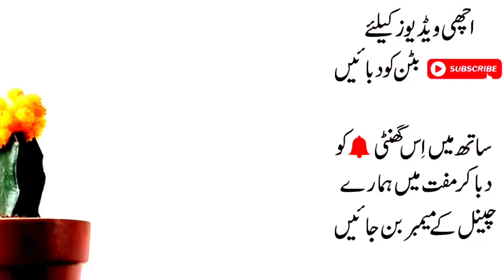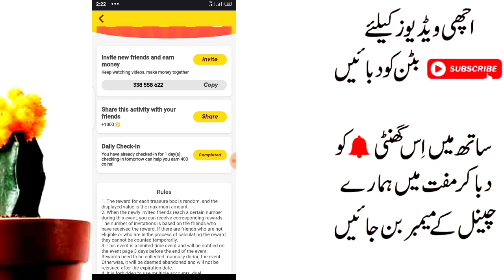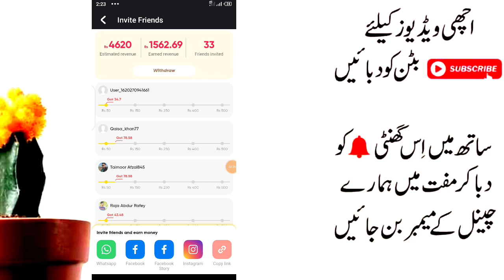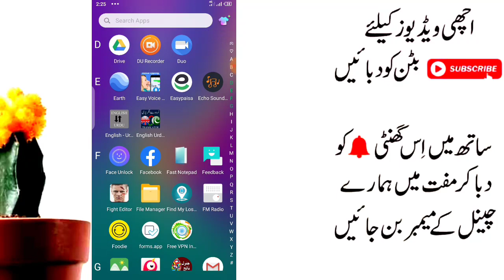Snack App Get Unlimited Coins New Tricks | Snack Video App Unlimited Earning 100% Working Method